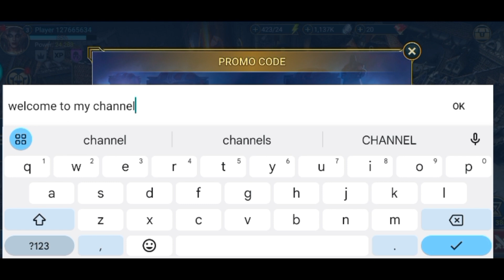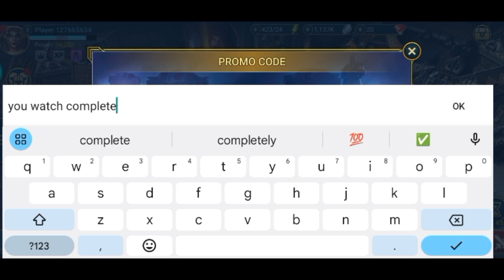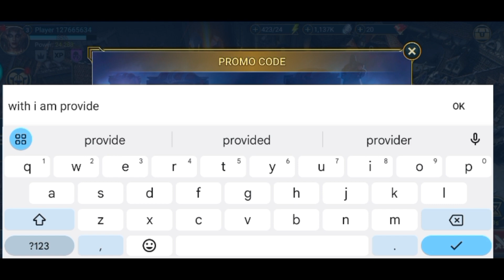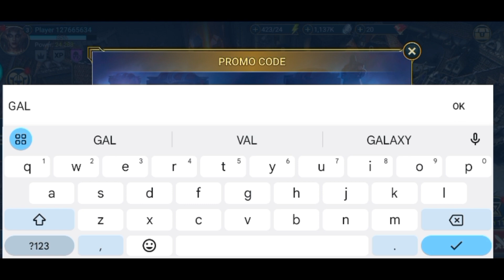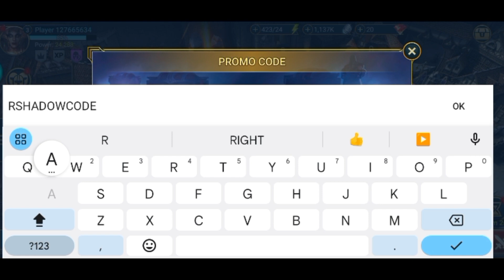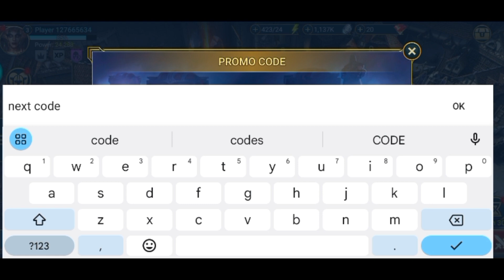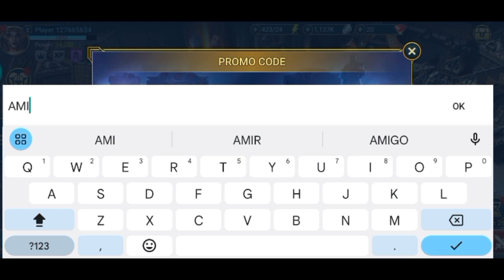⚠️ALL NEW⚠️ RAID SHADOW LEGENDS PROMO CODES 2023 - RAID SHADOW LEGENDS CODES 2023 - RAID CODE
Cover Topics:-
1) Raid shadow legends promo codes
2) raid shadow legends promo code
3) Raid shadow legends codes
4) codes raid shadow legends
5) code raid shadow legends 2023
6) raid shadow legends redeem code
7) raid shadow legends
8) promo codes for raid shadow legends
9) Raid shadow legends codes 2023

In order to enter the promo codes, follow the steps below:

Step 2: Select the Promo Codes option.
Step 3: Type in your code.
Step 4: Select the Confirm button.
That's it. The rewards should arrive in your in a game mailbox immediately

(NOTE) THIS VIDEO IS ONLY FOR
EDUCATIONAL PURPOSES NOT PROMOTE ANY ILLEGAL ACTIVITIES.